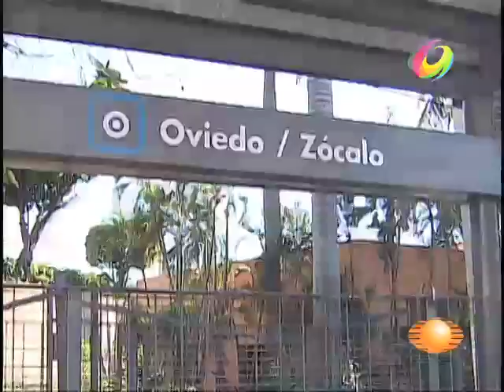El Noticiero - Afirman que el Acabús estará listo para este año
Los responsables del nuevo proyecto de transporte público en Acapulco, afirman que en este año quedará concluida la obra.